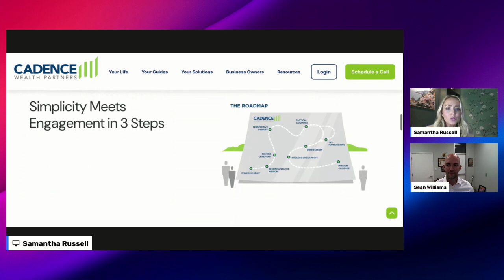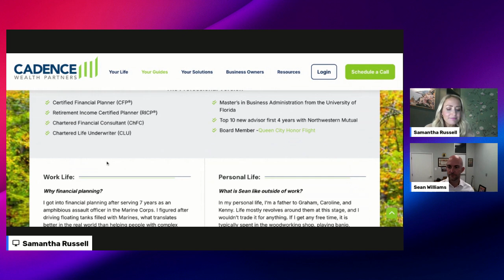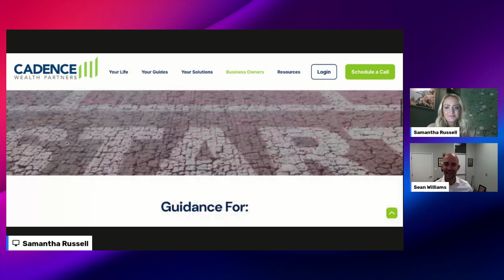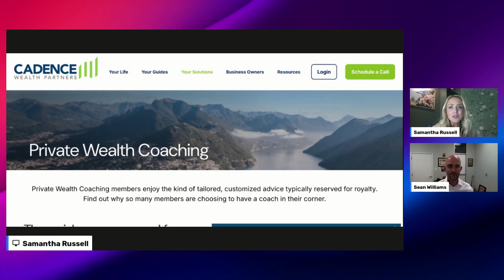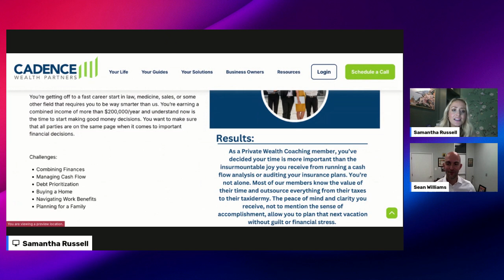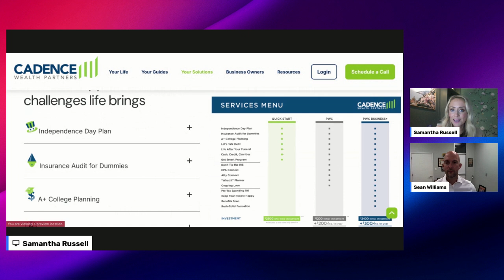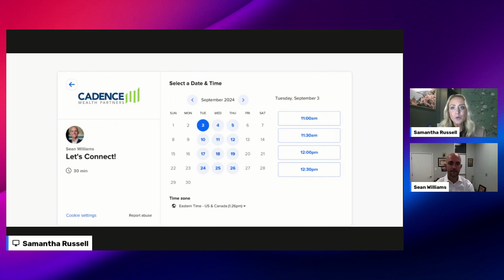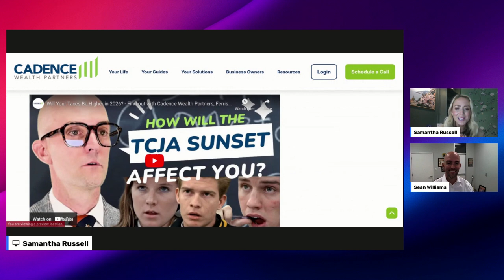Creating a Standout Website – Insights from Sean Williams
Ready to take your website from boring to stand out? Join Samantha and Sean as they dive into the details of Cadence Wealth Partners’ fantastic website and explore how they made it functional AND incredibly fun and engaging!

By the time prospective clients visit your website, they’re deciding whether your practice would be a good fit for them. That makes your website a great place to show HOW you can help them while also showing WHO you are.

Break out of boring with these tips to make your website fun by infusing your voice!